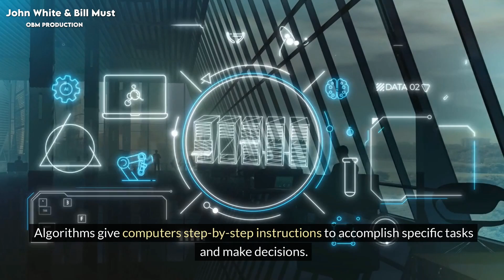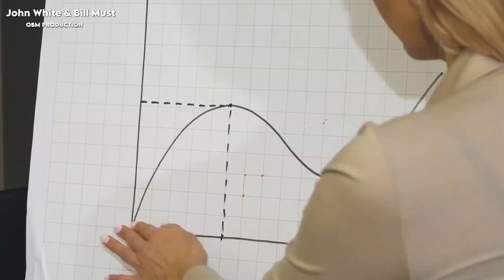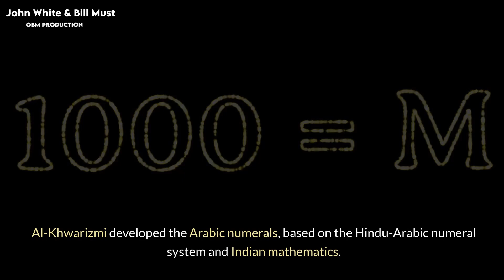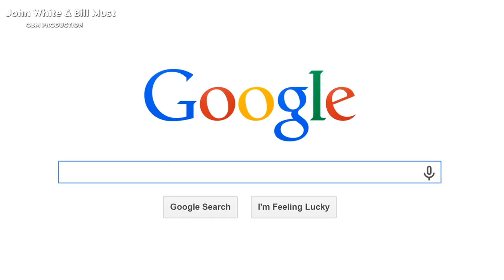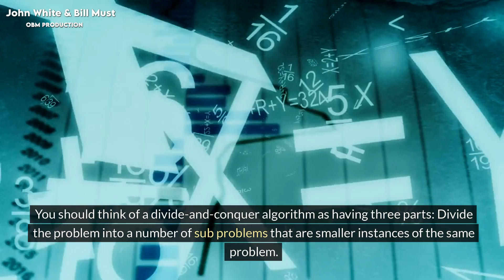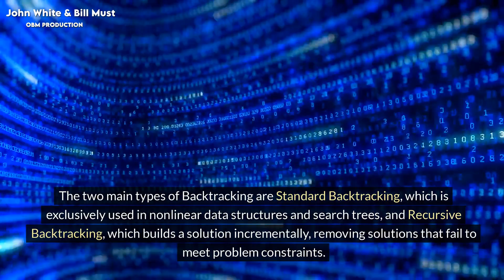ARE ALGORITHMS IMPORTANT? - John White & Bill Must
Algorithms are step-by-step procedures designed to solve specific problems and perform tasks efficiently in the realm of computer science and mathematics. These powerful sets of instructions form the backbone of modern technology and govern everything from web searches to artificial intelligence.
Why are algorithms important in business?
Algorithms play a vital role in business because companies can make data-driven and evidence-based decisions, as well as better understand customers through service customization and improved customer experiences.
Why are algorithms the future of business success?
Data-Driven Insights: AI algorithms have the capability to process vast amounts of data in real-time. This empowers businesses to gain valuable insights into customer behaviors, market trends, and operational efficiencies, enabling data-driven decision-making.